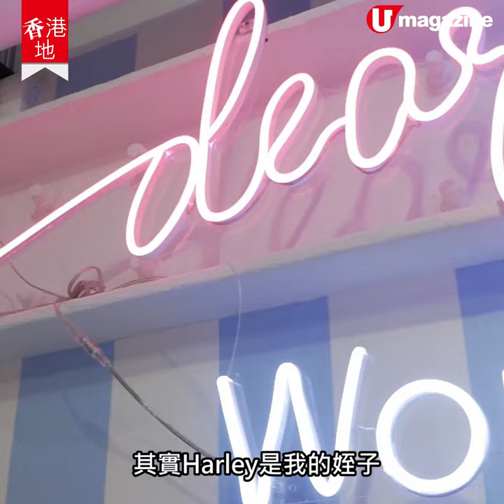【蛋糕造型】90後少女自創幻覺蛋糕 奶茶、燒賣、熱浪薯片超迫真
這間蛋糕店不時推出唔同款式的幻覺蛋糕（illusion cake），熱浪薯片、竹籠燒賣、港式奶茶、麥提沙、KFC 炸雞，甚至浴室內的滴露洗手液，通通都是由2位90後少女創作的造型蛋糕，迫真度爆燈，難怪佢哋話「朋友依家見到我有包薯片，都會問真定假」。

【INFO】
Dear Harley
地址︰中環鴨巴甸街 35 號元創坊 HG13
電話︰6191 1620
備註︰造型蛋糕 workshop 需預先報名
全方位緊貼《U Magazine》社交平台